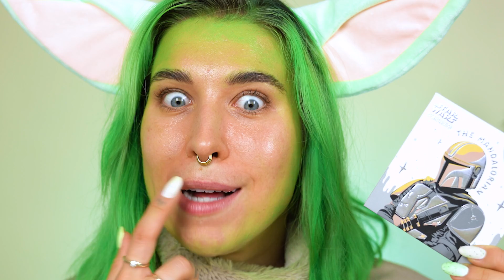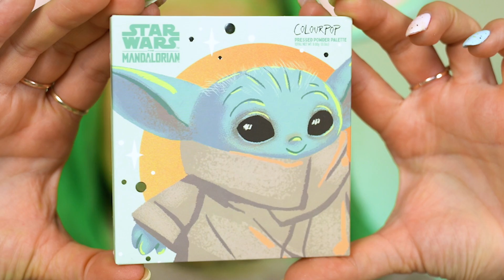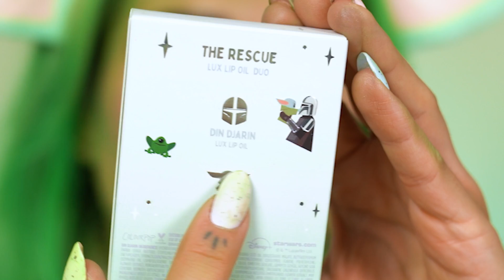♦ NAJSŁODSZE KOSMETYKI NA ŚWIECIE! 😍 BABY YODA! Test Star Wars ♦ Agnieszka Grzelak Beauty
Cześć! Dzisiaj zamienię się w BABY YODĘ , bo zrobię test najsłodszych kosmetyków na świecie 😍 💖 czyli kolekcji color pop x star wars - the mandalorian 😍 Szykujcie się na dużo zieleni :D